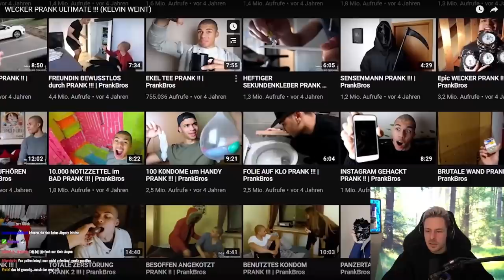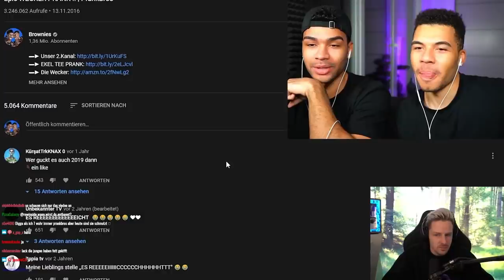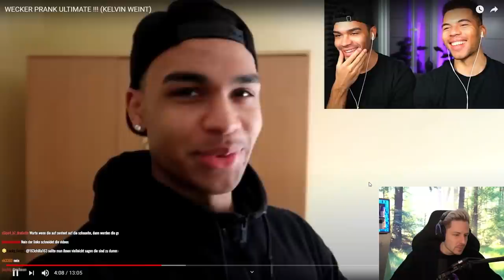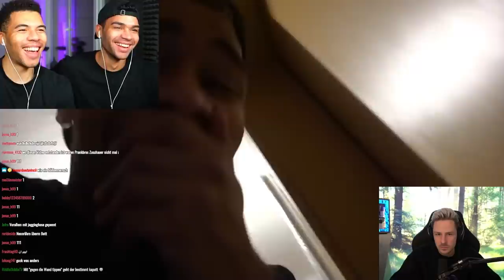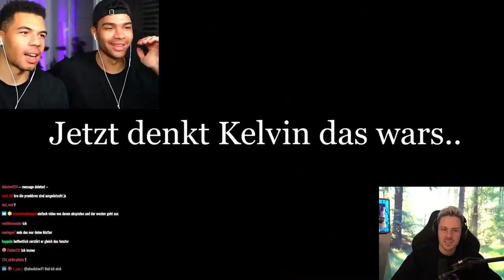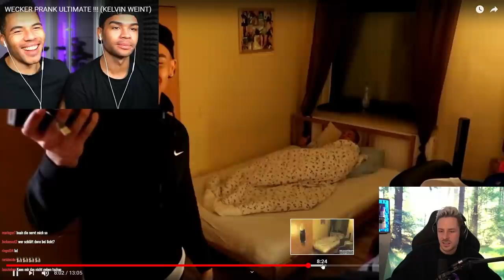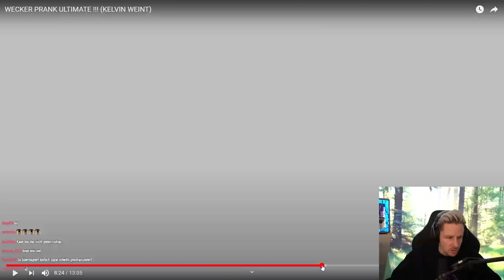Dieses VIDEO macht REWI einfach SAUER !